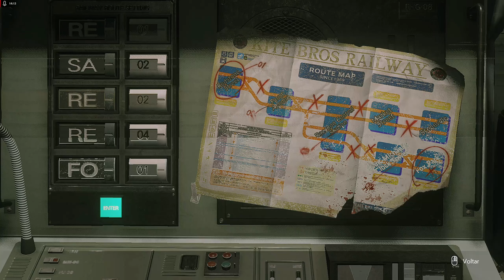RESIDENT EVIL 3 REMAKE #02 - "NEMESIS FILHO DA PUT4" - (1440P 60FPS)